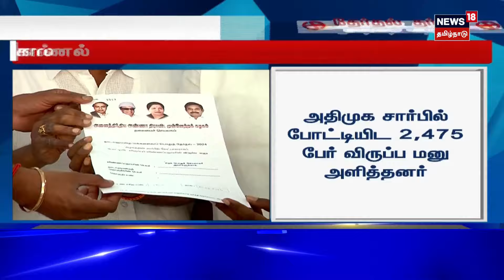காலை 6 மணி தலைப்புச் செய்திகள் - 08 March 2024 | Today Headlines | Tamil News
காலை 6 மணி தலைப்புச் செய்திகள் - 08 March 2024 | Today Headlines | Tamil News | செய்திகளை துல்லியமாகவும் துரிதமாகவும் வழங்கும் தமிழகத்தின் முதன்மை செய்தி தொலைக்காட்சி உங்கள் நியூஸ்18 தமிழ்நாடு.